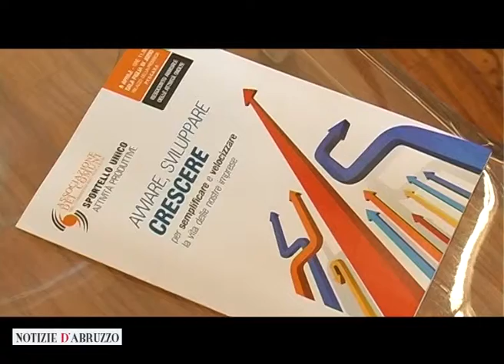D'Ambrosio: SUAP, sportello efficiente per Comuni e cittadini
Un bilancio "molto positivo" quello del SUAP (Sportello Unico delle Attivita' Produttivo) del comprensorio pescarese, nato nel 2001 e che nel 2012 ha istruito 1.191 pratiche. Il SUAP e' l'unico punto di accesso in relazione a tutte le vicende amministrative riguardanti l'attivita' produttiva delle aziende e fornisce una risposta unica e tempestiva in luogo di tutte le pubbliche amministrazioni comunque coinvolte. L'incremento delle pratiche trattate dal SUAP e' derivato dalla modifica della normativa introdotta nel 2010 che ha ampliato sensibilmente le competenze di questi sportelli. A questi dati va aggiunta la certezza nei tempi di risposta e l'utilizzo della procedura on line. "Queste cifre - spiega Giorgio D'Ambrosio, sindaco di Pianella, comune capofila del progetto - testimoniano come l'efficienza della gestione degli sportelli pubblici porti a benefici a cascata per le imprese presenti sul territorio. Con il SUAP viene offerto un servizio di alto livello che semplifica le procedure amministrative e snellisce i rapporti tra la Pubblica Amministrazione e i cittadini. A questo si aggiunge l'assenza di contenziosi che testimonia la qualita' offerta dallo Sportello". La costituzione del SUAP da parte dei comuni associati mira alla progressiva sostituzione della tradizionale procedura cartacea, alla certezza dei tempi di risposta sui tempi di conclusione dei procedimenti oltre che alla creazione di un collegamento solido e robusto fra la nascita dell'impresa e le fasi successive.